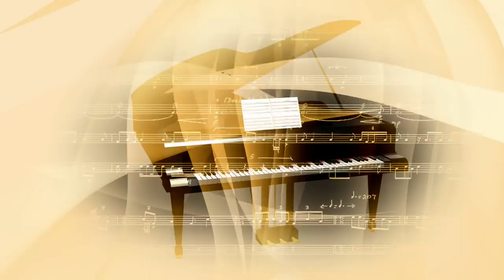Rotating Piano Abstract Mo- Free Stock Video Footage - Free Stock Videos at Videvo.net